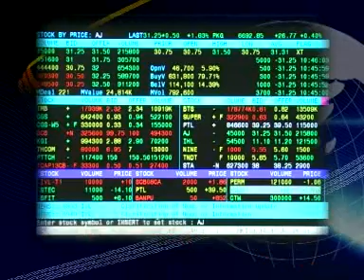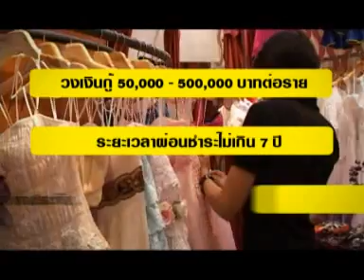เจาะข่าวเล่าความ 080554 เบรค 1.wmv